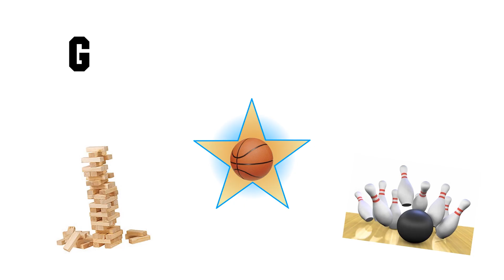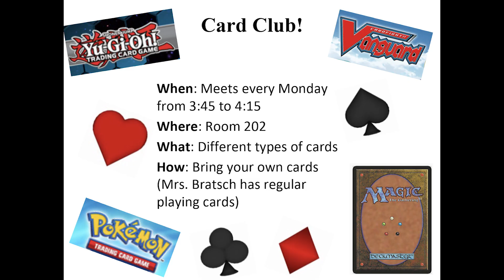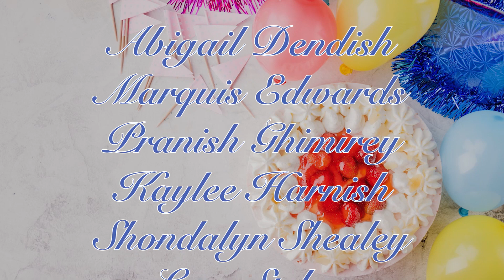Husky TV 10.12.18